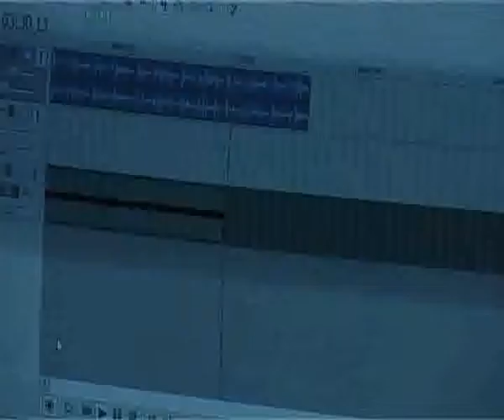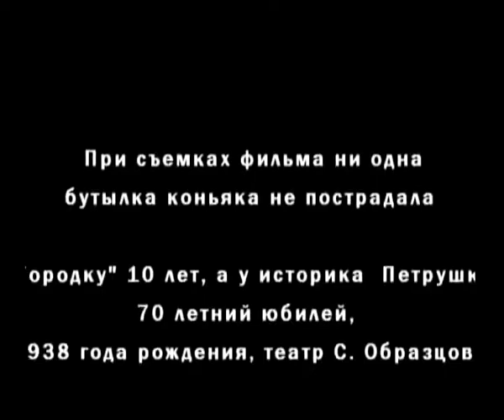film akadem Город СибВрата_Ю_Кукин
2005(6)-й год. Академгородок. Новосибирск. Песня "Город". Группа "Сибирские Врата". Стихи Юрия Кукина.